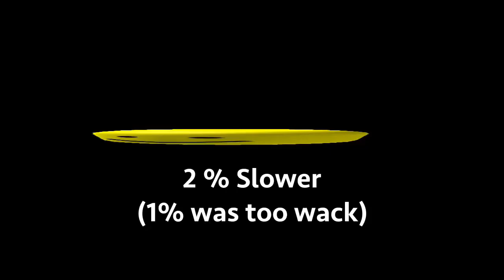25 Roblox Death Sound Variations in 60 Seconds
So basic i have broken the DEATH SOUND!